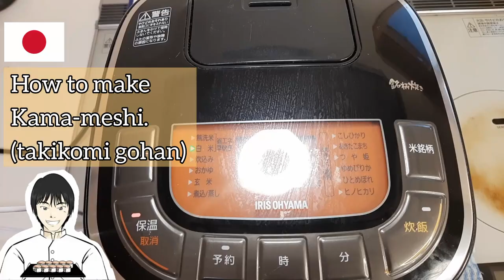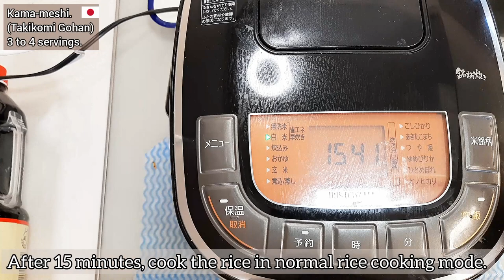【TAKIKOMI GOHAN】How to make Japanese seasoned rice using rice cooker.(Kamameshi)英語で炊き込みご飯。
I made Takikomi gohan.(kama-meshi)
Its traditional Japanese rice dish.
This recipe is a simple way to make Kama-meshi with a rice cooker for foreigner.
The only seasonings are sugar and soy sauce!
So tasty(*^^*)Please try it!

[Takikomi gohan] 3 to 4 servings.
chicken 100g (3.5oz) w / 1pnch salt
shiitake mushrooms 30g (1oz)
enoki mushrooms 30g (1oz)
carrot 30g (1oz)
rice 300g (1.5cup / 360ml)
watetr 300ml (1.2cup)
soy sauce 2tbsp
sugar 2tbsp

●How to make 【Japanese Baby Back ribs】 ramen with all Philippines ingredients by Simple Japanese food

URL: InShot

Hello! This is chef Takashi.I have a Japanese dietitian license.
 I have been working in Philippines for 10 years.
I miss Japanese food, so I often cook and eat Japanese food using only overseas ingredients.
This channel introduces recipe in English and Japanese that can be easily made using only overseas ingredients for anywhere, everybody in the world.
 Occasionally, I also introduce my mother's home-cooked food in Japan and Japanese restaurants.Enjoy my channel! .

こんにちは。シェフたかしです。フィリピンで10年働いております。日本食が恋しいのでよく海外の食材だけで日本食を作って食べています。
このチャンネルでは海外の食材だけで簡単に作れる日本食を英語と日本語で紹介しています。たまに、日本に住む私の母の家庭料理や、日本食に関連するコンテンツも紹介しています。よろしくお願いします。

◎フィリピンでレストラン (Takashi Japanese Cuisine) 開業運営サポート ( Global Food Design)

@simple japanesefood